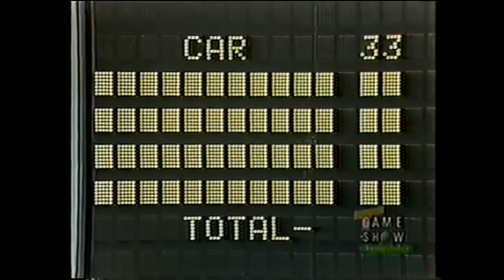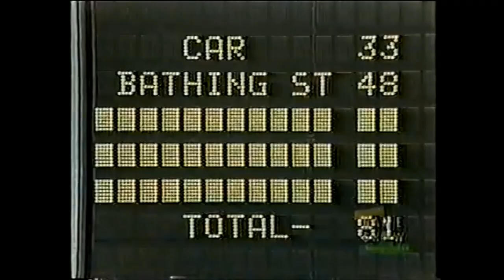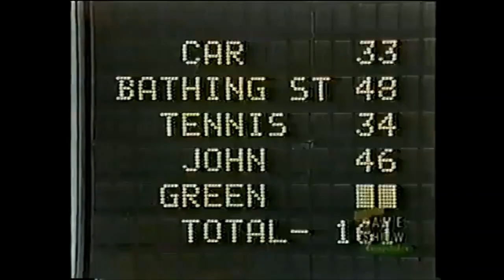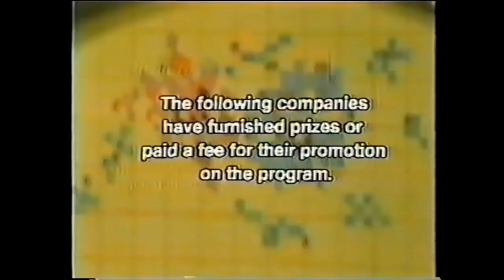Family Feud [Dawson] - A Fast Money first! - 03⧸02⧸1978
HD style!
Still miss today, since his passing in 2012.
Back in 1978 - Season 02 of Family Feud.  Sheila got all #01 answers - on the 01st try!  Scoring over 200 points & winning the $$$!